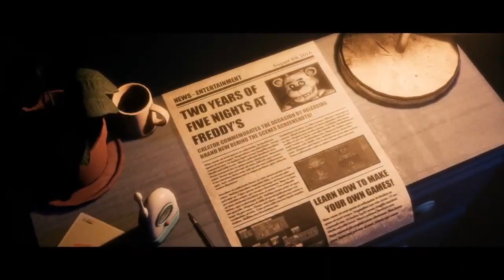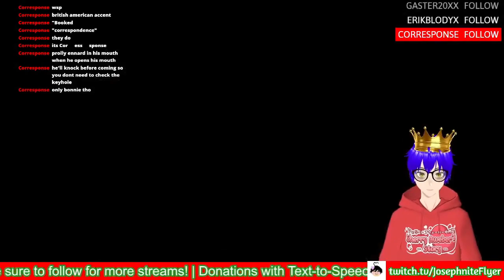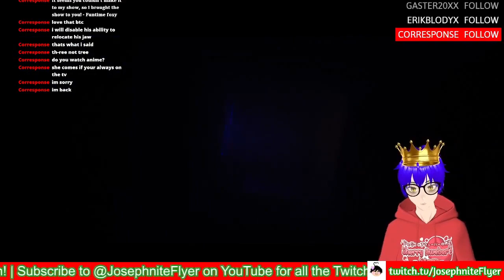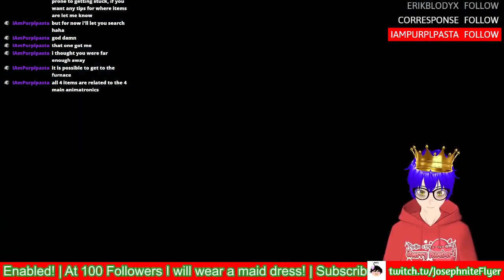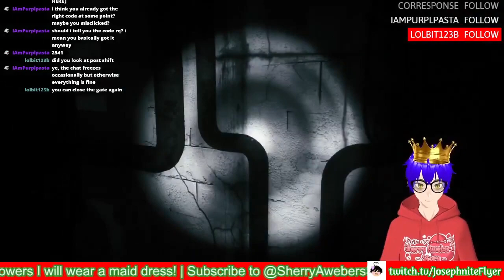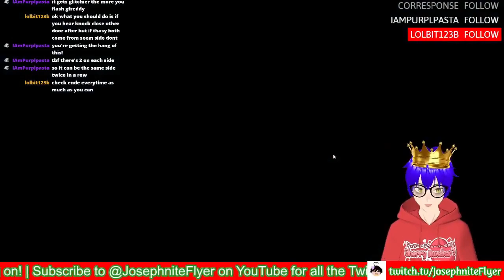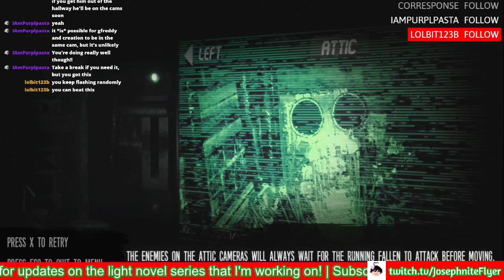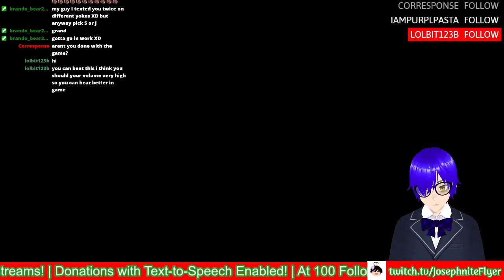The Joy of Creation Story Mode Movie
✱ Featured: The Joy of Creation: Story Mode

✱Chapters:
0:00 Attempt 1 (Edited Video)
10:40 2021 Attempt of Livingroom
45:28 2022 Second Stream of TJOC: SM
5:47:45 Final Attempt at TJOC: SM